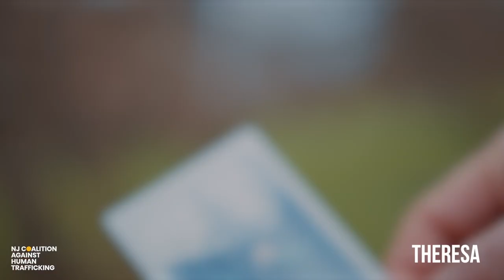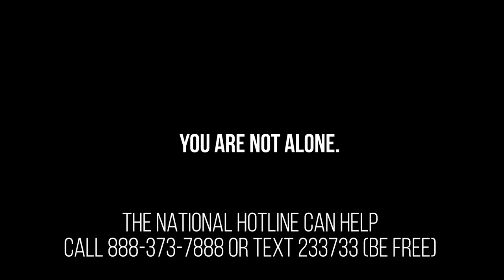Sex Trafficking PSA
This Public Service Announcement (PSA) is about sex trafficking in the USA. It was made by the New Jersey Coalition Against Human Trafficking's Survivor Leader Advisory Council.